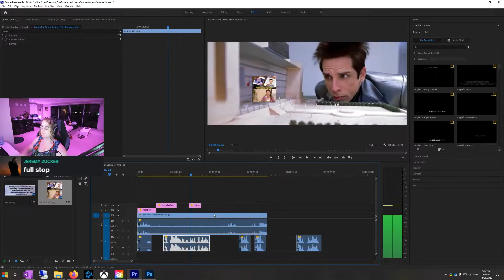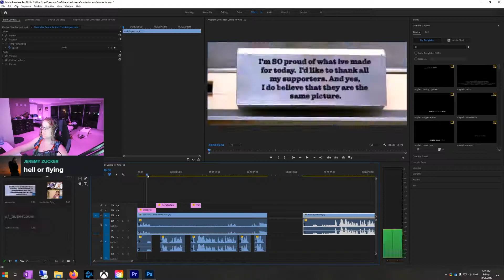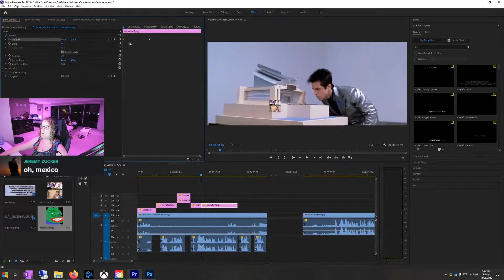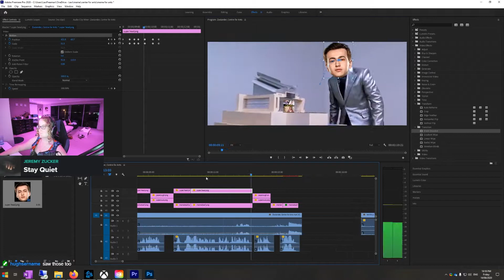the meme making process (timelapse)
I have always wanted to stream the process of making a meme from start to finish, so I did!